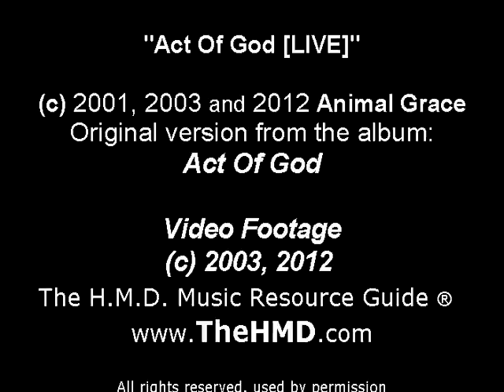ANIMAL GRACE - "Act of God" [LIVE]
Animal Grace performs their 2nd CD title track, "Act Of God" at TheHMD.com's "All Originals" Music Showcase II at McGuffy's House of Draft in 2003.

This is the broadcast version of the 2003 TheHMD Showcase featuring Seventh Spectrum (Troy, Ohio), Animal Grace (Dayton, Ohio) and Simple Frustration (Chicago, Ill)

This is a cleaned up, retweaked version of the original 2003 broadcast on cable access.

Executive Producer: Sonny Thomas

2003: Shot by Sonny Thomas and Rick & Bruce from "Crusin' with E-Rider". Editing by Rick and Bruce.

2012: Remixed and digitally transfered by Sonny Thomas